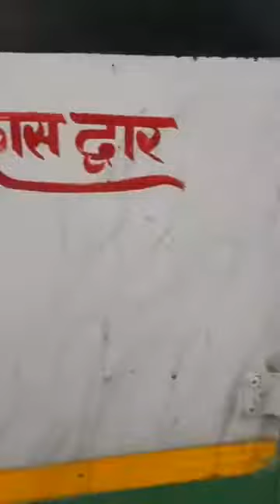Himachal Bhawan in lockdown chandigarh 3 may 2020